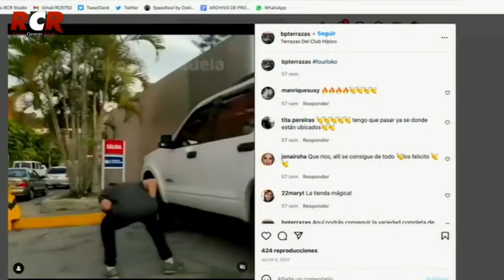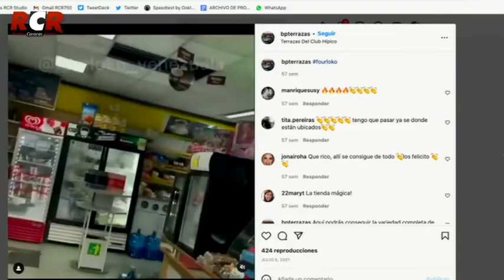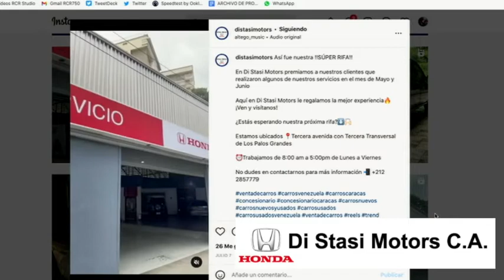RCR750 - PTLM: Otro nivel con Pedro Urruchurtu | Miércoles 10/08/2022